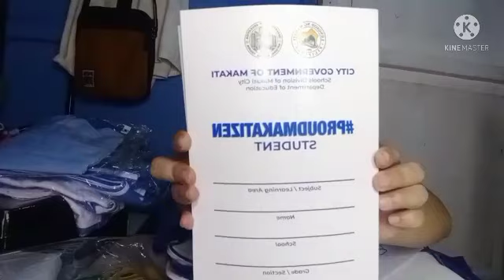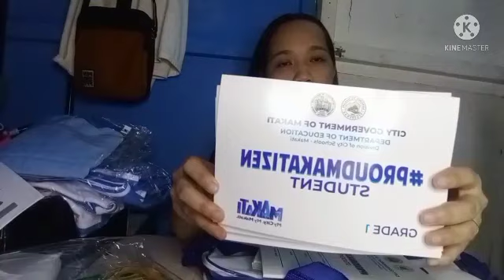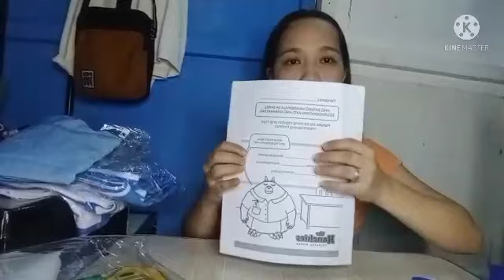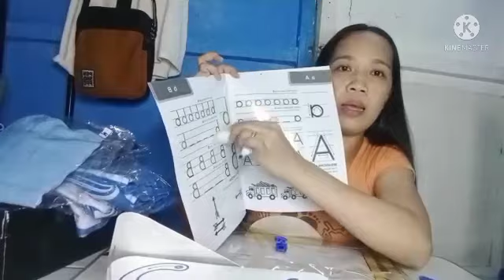UNBOXING NG SCHOOL SUPPLIES NG AKING BUNSO / Cleofe Ramoran Vlog